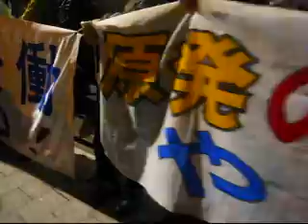2012.4.13 首相官邸前 大飯原発再稼働に抗議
首相官邸前 大飯原発再稼働への 抗議運動
2012年4月13日 金曜日　18:00～21:00
東京都千代田区永田町1-6